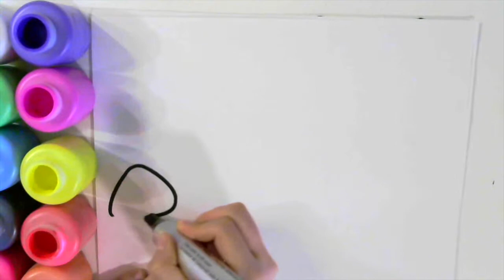Mushrooms and Ant painting and coloring如何画 蘑菇和蚂蚁النمل والفطر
Thank you very much. 欢迎来到Alice's Colorful World频道。本频道教授宝宝简笔画、水彩画、简单手工艺品。رحبا بكم في قناة العالم أليس كول   هذه القناة لتعليم الطفل السكتة الدماغية  ، الرسم بالألوان المائية  ، والحرف اليدوية البسيطة   مرحبا بكم في قناة بلادي